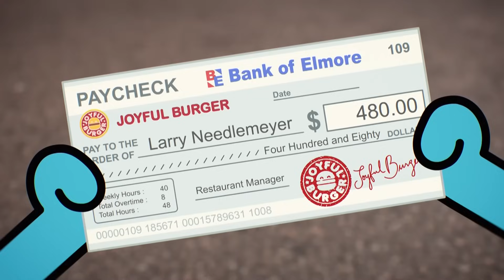Menu | Niesamowity świat Gumballa | Cartoon Network